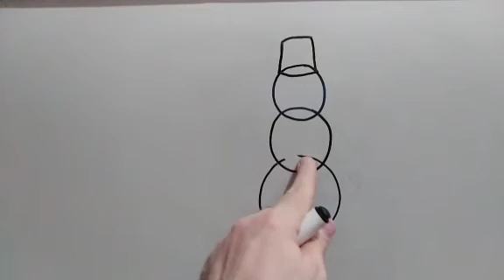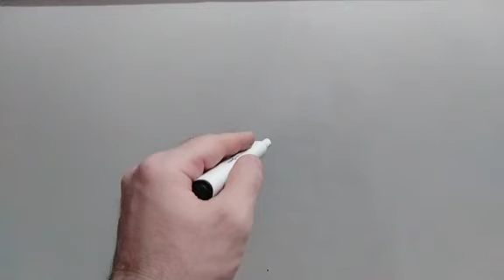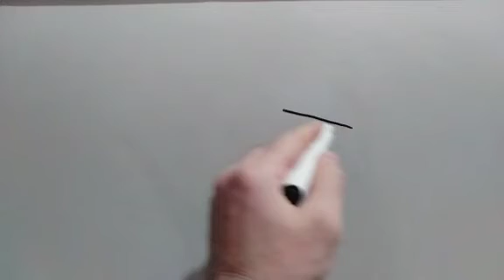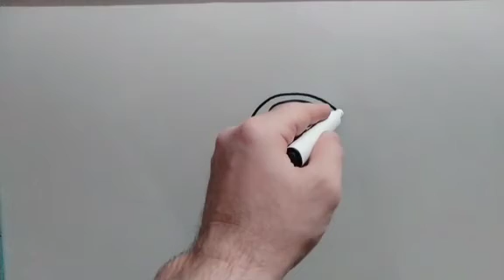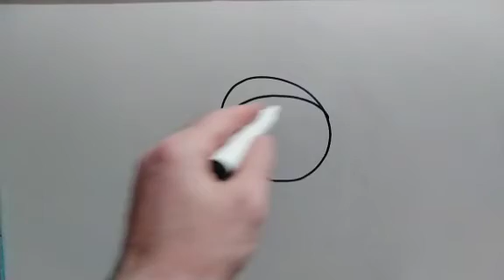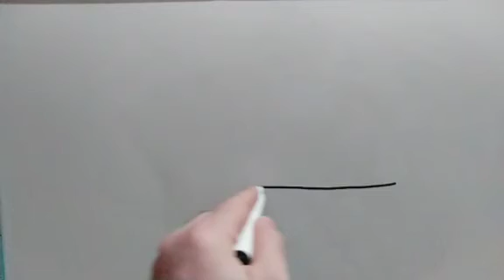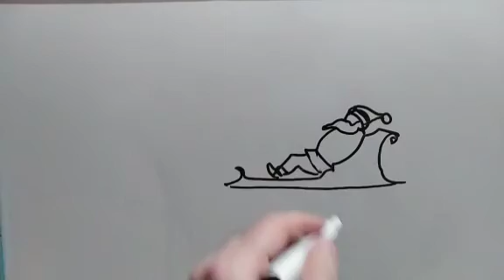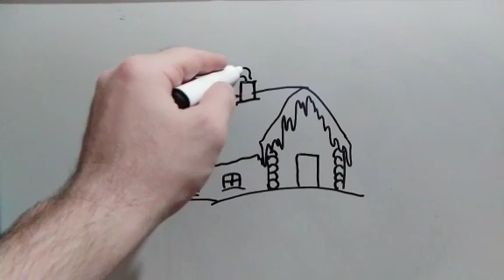Малюємо просто новорічні мотиви